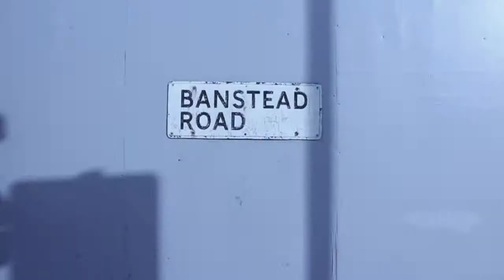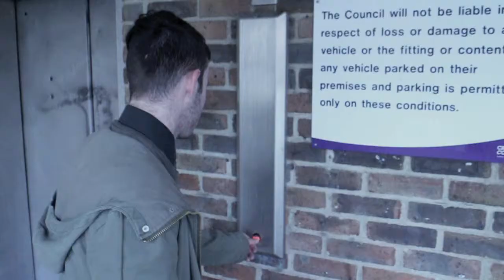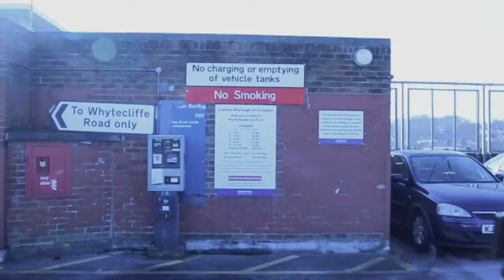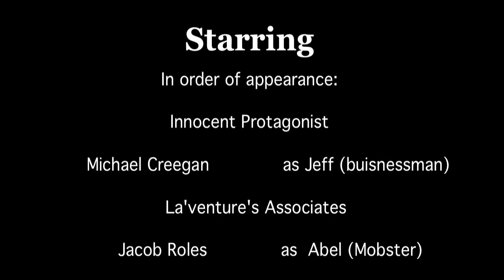The Naive and Confound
AS Media Film - The Naive and Confound - Tom Pereira, Jacob Roles  and Michael Creegan